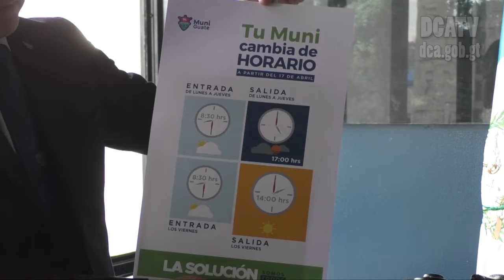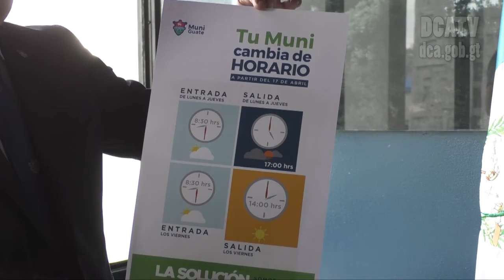Municipalidad de Guatemala cambia horarios de trabajadores para disminuir tránsito vehícular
Municipalidad de Guatemala cambia horario de trabajadores para disminuir el tránsito vehicular
La Municipalidad de Guatemala informó sobre la modificación de los horarios laborales de sus trabajadores y, por ende, la atención de la ciudadanía. El cambio se implementará a partir del 17 de abril.
Sandoval indicó que la iniciativa surge para contribuir con el desfogue de las principales vías de la ciudad. Además han hecho la invitación a los edificios aledaños de la comuna, como al Instituto Guatemalteco de Seguridad Social, Crédito Hipotecario Nacional y Ministerio de Finanzas Publicas para que modifiquen su horario de atención.
 “En el caso de los horarios las Mini Munis continua la atención en los mismos horarios, y el personal operativo se mantendrá a la disposición de la ciudadanía las 24 horas.